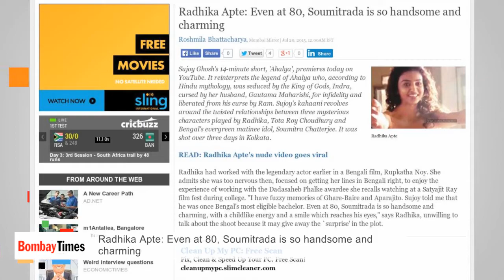Radhika Apte: Even at 80, Soumitrada is so Handsome and Charming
Radhika had worked with the legendary actor earlier in a Bengali film, Rupkatha Noy. She admits she was too nervous then, focused on getting her lines in Bengali right, to enjoy the experience of working with the Dadasaheb Phalke awardee she recalls watching at a Satyajit Ray film fest during college. "I have fuzzy memories of Ghare-Baire and Aparajito. Sujoy told me that he was once Bengal's most eligible bachelor. Even at 80, Soumitrada is so handsome and charming, with a childlike energy and a smile which reaches his eyes," says Radhika.

Bombay Times Official YouTube channel is managed by Culture Machine Media Pvt Ltd.